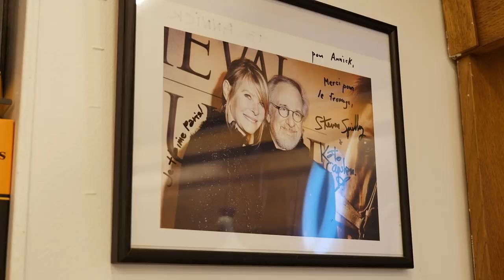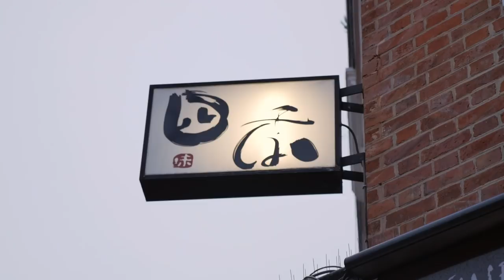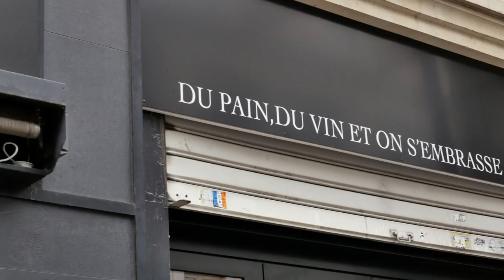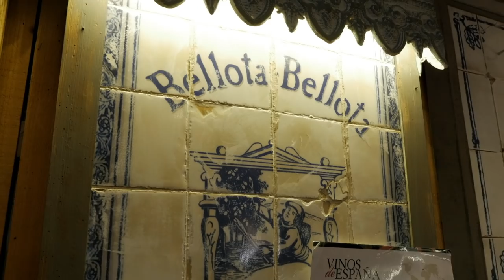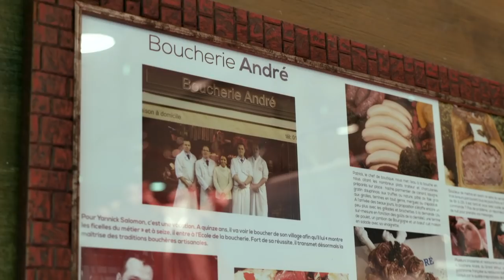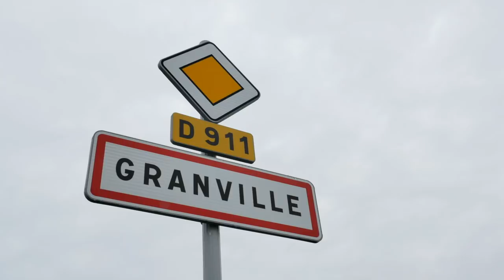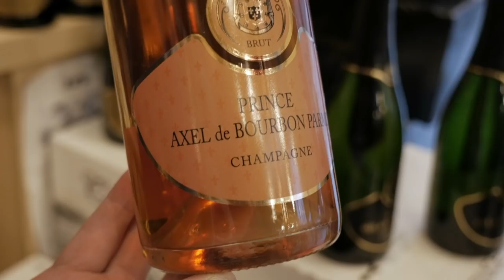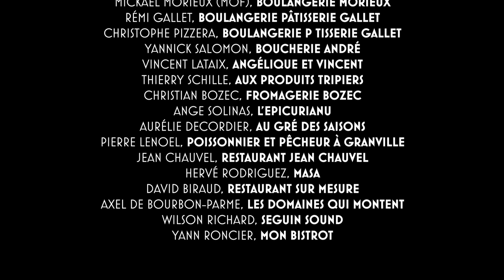Boulogne-Billancourt, ville de gastronomie : le film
Il va vous ouvrir l'appétit... Découvrez le film "Boulogne-Billancourt, ville de gastronomie" réalisé par Thomas Clément, un Boulonnais épicurien, auteur du Blog de Boulogne-Billancourt depuis 10 ans. Ce très beau documentaire fait le tour des meilleures tables de la ville, des marchés et des artisans de bouche, qui contribuent à positionner Boulogne-Billancourt comme un pôle majeur de la gastronomie !